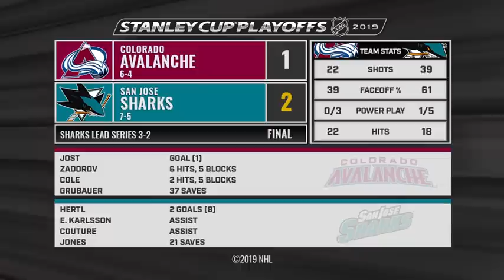"Сан-Хосе" - "Колорадо", матч №5